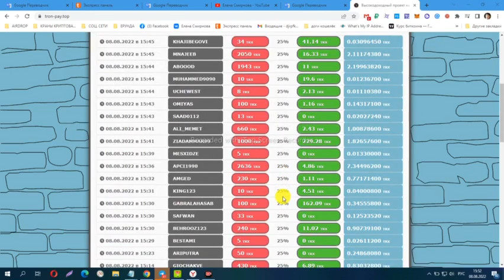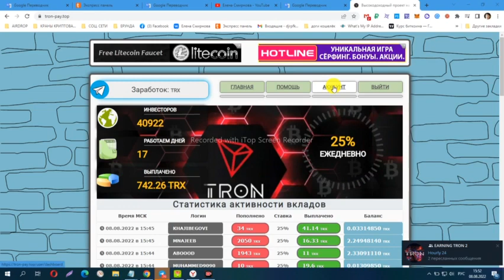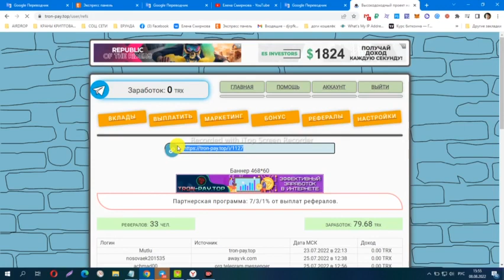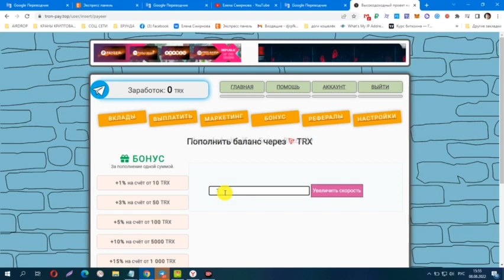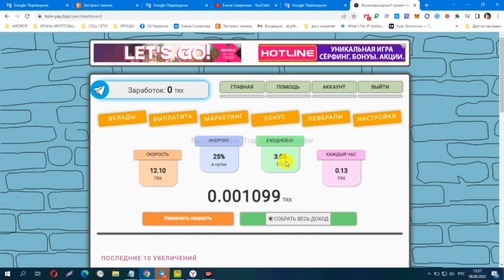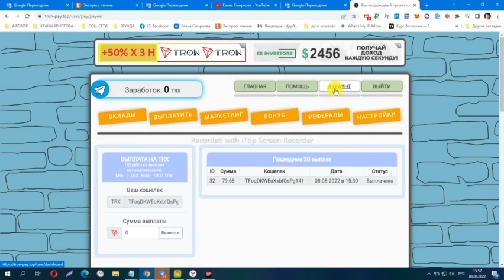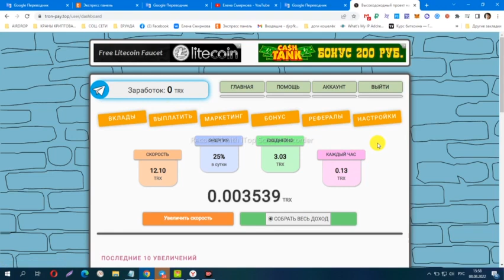МАЙНИНГ TRX, Tron Pay ВТОРОЙ СЕЗОН, Бонус 2 TRX, Депозит от 2 TRX, ПЛАТИТ!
МАЙНИНГ TRX, Tron Pay ВТОРОЙ СЕЗОН, Бонус 2 TRX, Депозит от 2 TRX, Ежедневно 25%, Вывод от 1 TRX, ПЛАТИТ!